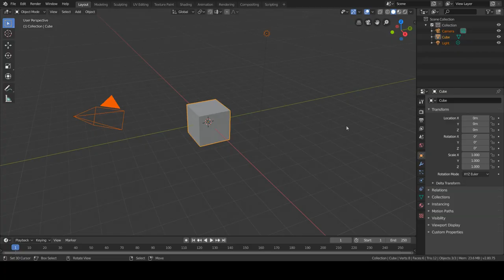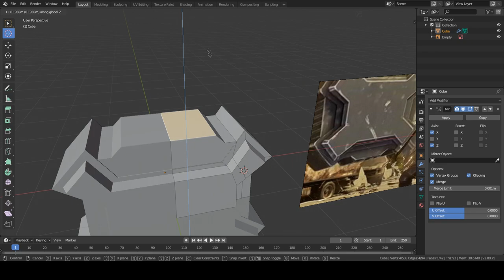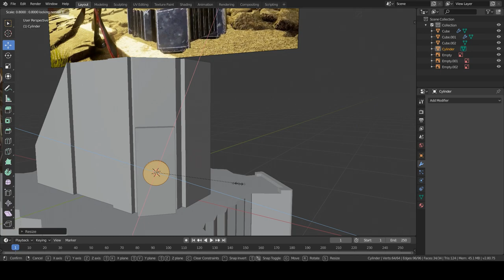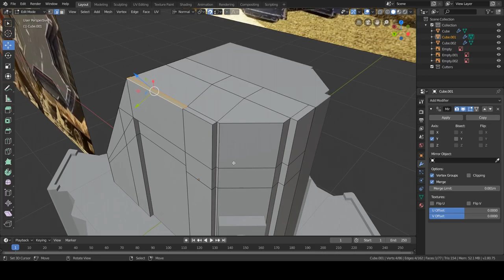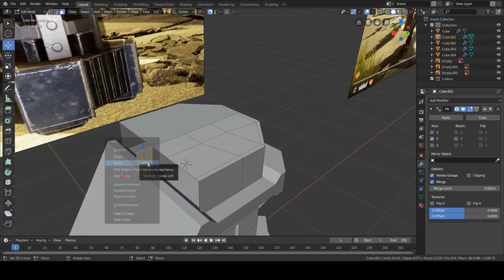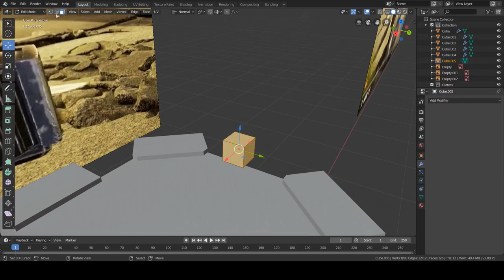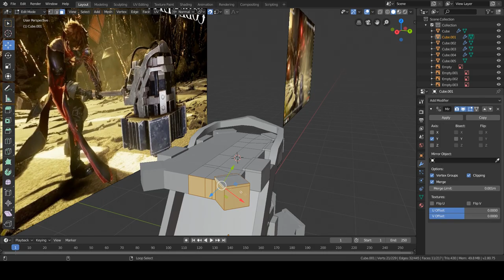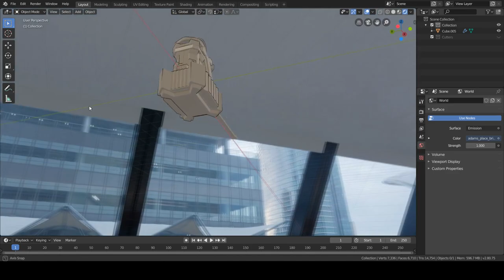Great Hammer timelapse - Code Vein Blender 2.8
Great hammer timelapse in Blender 2.8 from the new souls like Code vein game.
Since their aren´t many references of it at the time this video was made I had to use screenshots from the teaser video showing the Great hammer. Therefore, I had to make a lot of guesses on how it looked like and probably didn´t get a very good representation of it.

Pc specs:
-cpu: i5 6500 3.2 Ghz
-gpu: nvidia 1060 3Gb
-mobo: asus maximus viii ranger
-ram: 8 Gb HyperX Savage
-memory: 120 Gb ssd + 1 Tb hdd